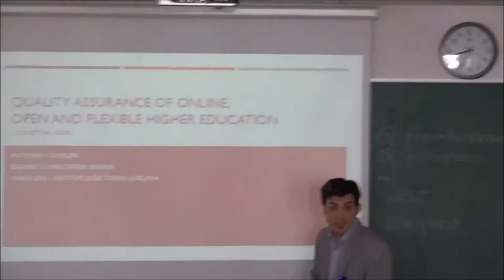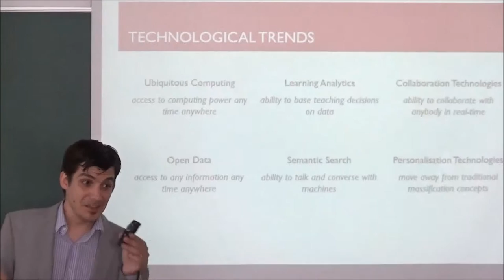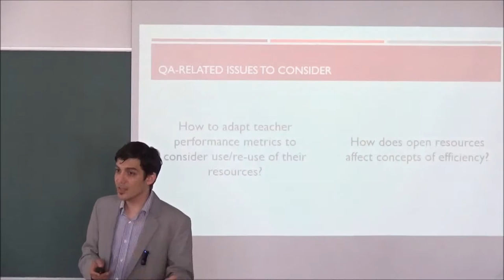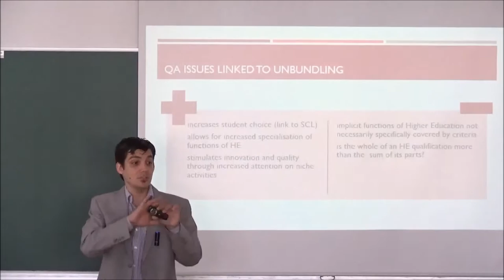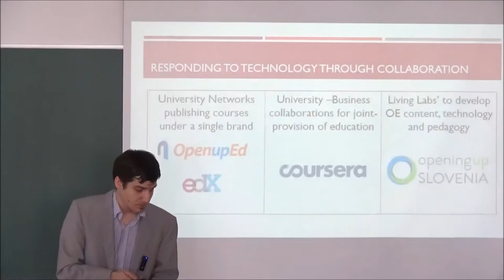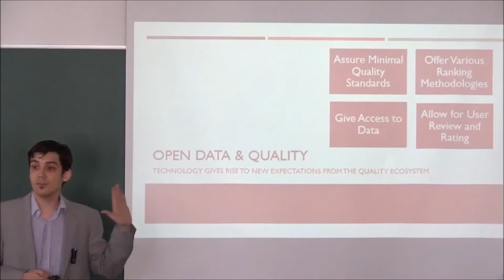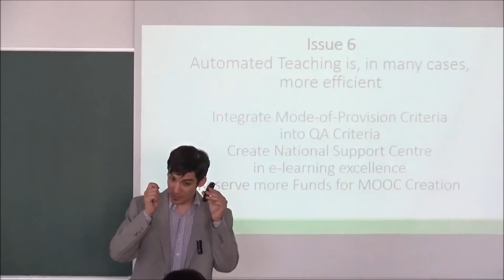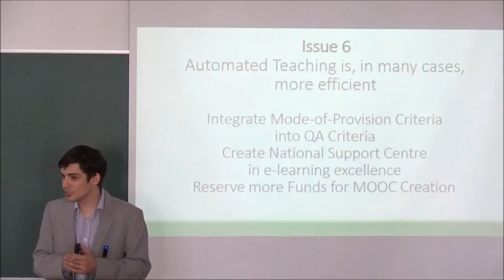Quality Assurance of Online, Open and Flexible Higher Education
Presented by Anthony F. Camilleri

The presentation is from  a series of ‘SEQUENT Consultation Sessions’ being held around Europe, with the aim of informing educational organisations, particularly QA Agencies and Higher Education Institutions about the latest developments in Quality Assurance of online, distance and open learning, as well as more general innovations in education which may affect quality.

This was filmed at the Jozef Stefan Institute in Ljubljana on 9th March 2015.

The SEQUENT project has been funded with support from the European Commission. This video reflects the views only of the presenters. and the Commission cannot be held responsible for any use which may be made of the information contained therein